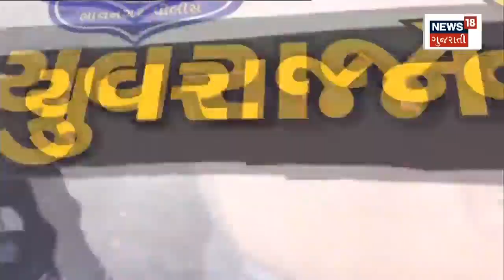Political News | ડમીકાંડ મામલે યુવરાજસિંહને સમન્સ | YuvrajSinh | Dummy Candidate | Gujarati News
Yuvraj Singh was summoned by the Bhavnagar Police in the matter of dummy candidates scam in Bhavnagar

ભાવનગરમાં ડમી ઉમેદવારોના કૌભાંડ મામલે યુવરાજસિંહને ભાવનગર પોલીસ દ્વારા સમન્સ પાઠવવામાં આવ્યું.n18oc_politics